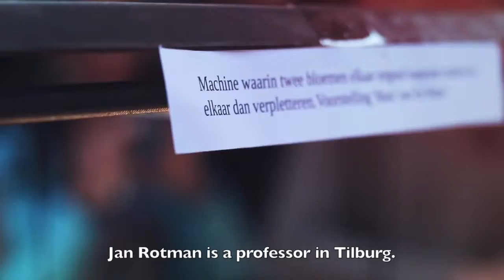Mr Norm - "ADM - Achter het hek ||| Behind the fence" (2016)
Dutch magazine 'Mr Norm' published a twenty two (!) page article about the ADM in their 3rd. issue in 2016 and also made this video about us. Merci!

- Mr Norm#3 (ADM article from page 29 onward)
- Video director: Raquel Palla Lorden
- Original video description:
"The ADM terrain is a forgotten creative paradise in the western harbor area of Amsterdam. We're having a conversation with Bep, one of the residents of the ADM about the life, her vision and the continuation."
- The title of this video 'Achter het hek' refers to our description of the ADM world, inside the fence (or: behind the entrance gate)